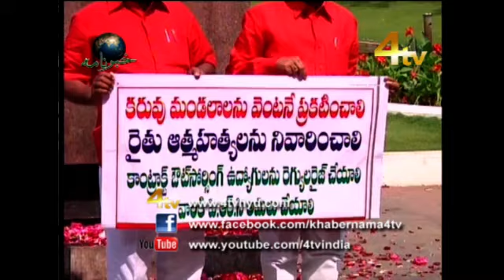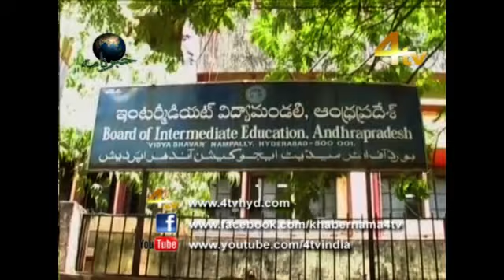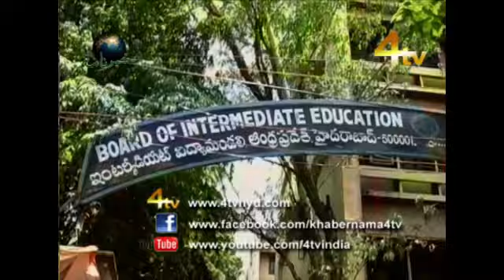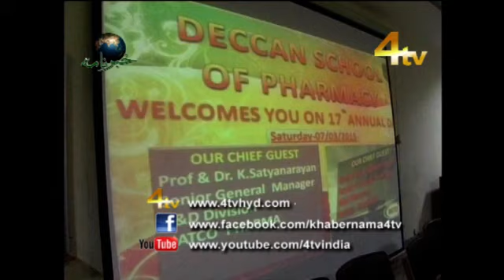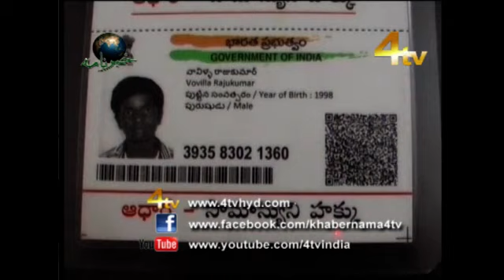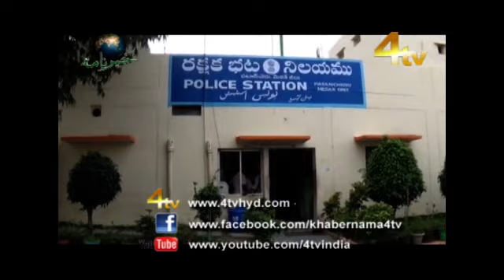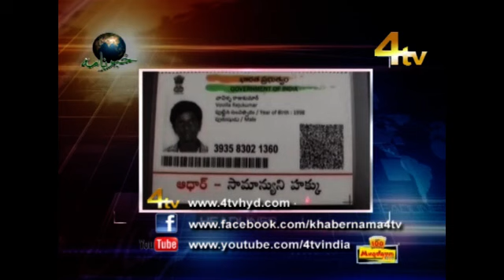4tv Khabernama 07-03-2015